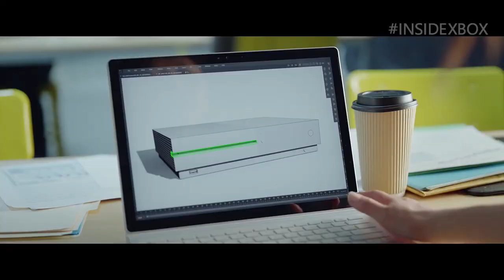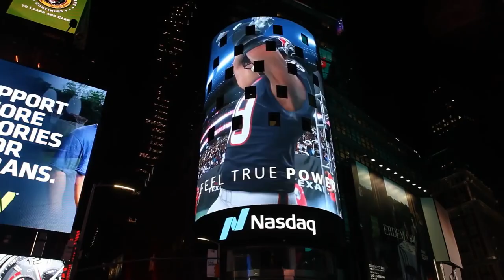Natale 2019: Quale console comprare? [Guida al regalo]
Natale è alle porte e ora più che mai è lecito domandarsi se valga la pena acquistare una console. Con la next gen dietro l'angolo, ha senso comprare oggi a dicembre 2019, un hardware alla fine del suo ciclo vitale?
Scopriamo insieme quale console potrebbe fare al caso vostro...
Io sono il Poro Michele, dal presepe, ciao!